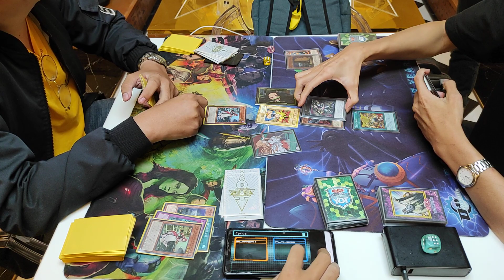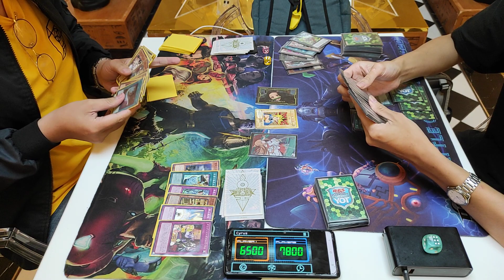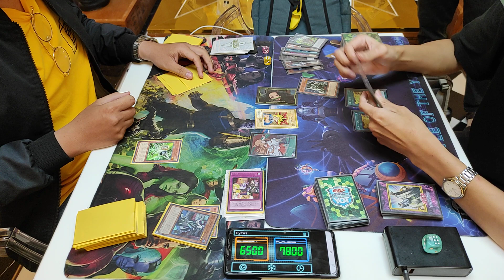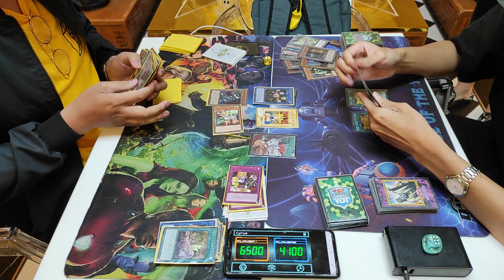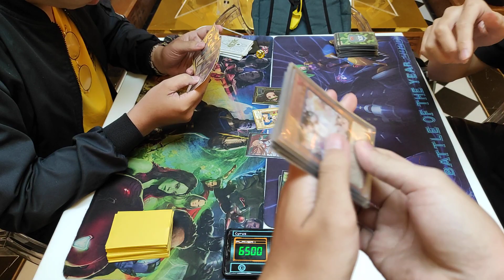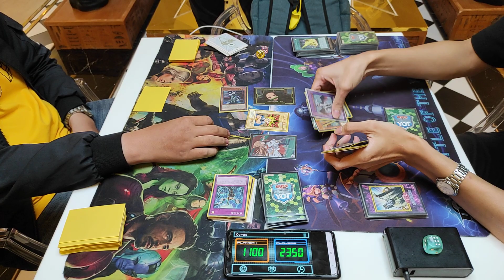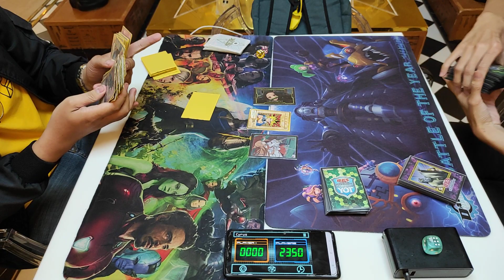BCVN HCM 07/03/2021 Final: Dragonmaid vs Zoodiac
BCVN 7/3 Chung Kết:
Phan Thành Trung (Dragonmaid) vs Lê Hữu Gia Cát (Zoodiac)
Banlist OCG 1.2021
Tham gia cùng chúng tôi tại: Trà Sữa RelaxBear Lầu 1, 537 Sư Vạn Hạnh, Q10, TPHCM